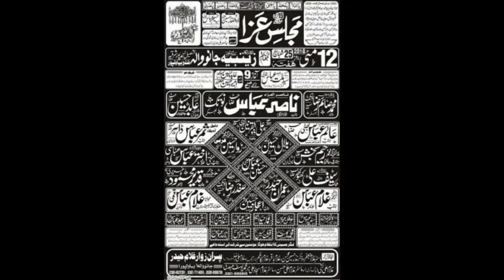Zakir Zawar Mazhar Abbas Jafari | 12 May 2018 | Imambargah Zainbia JanoWala Bhaw alPur